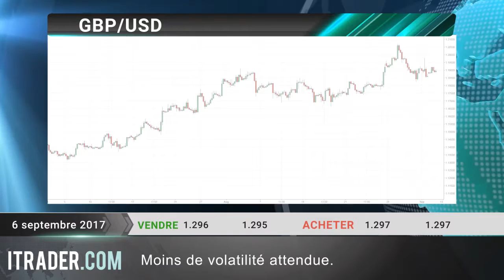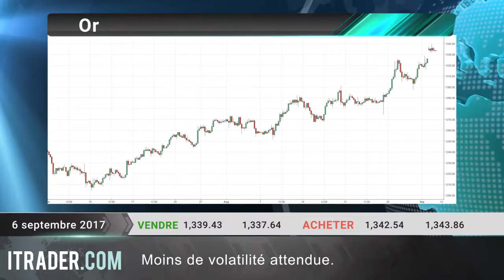ITRADER.COM - Revue journalière des marchés - 06.09.17